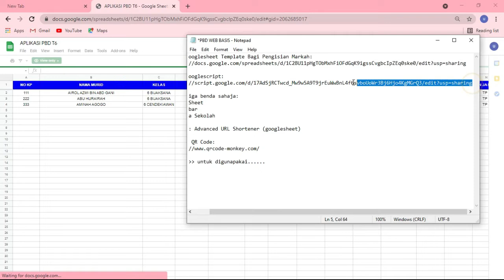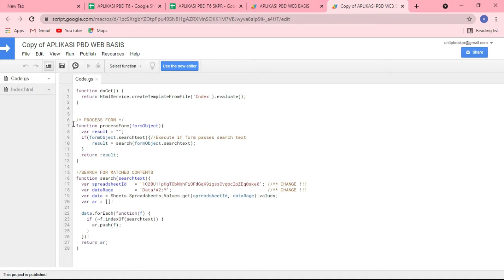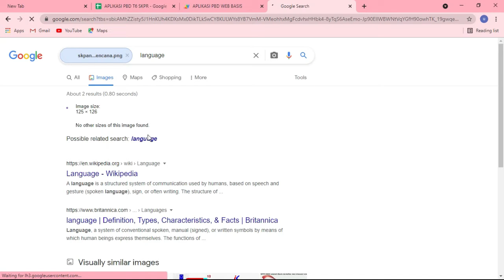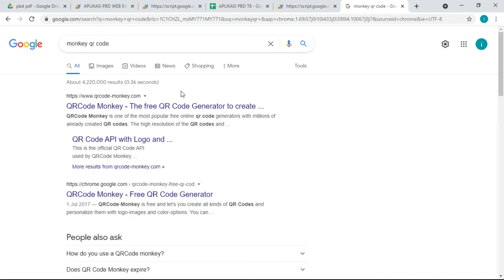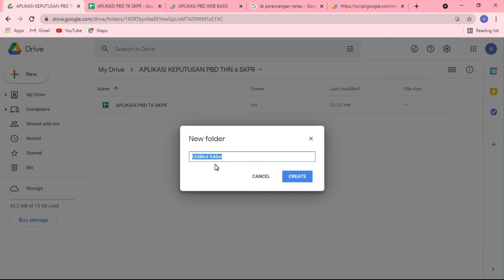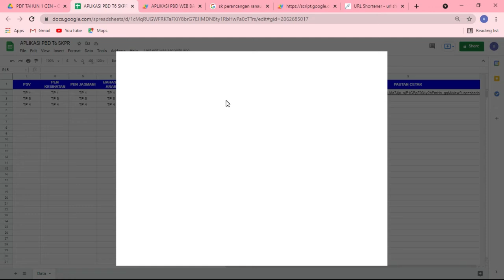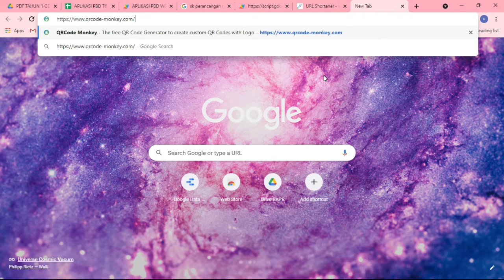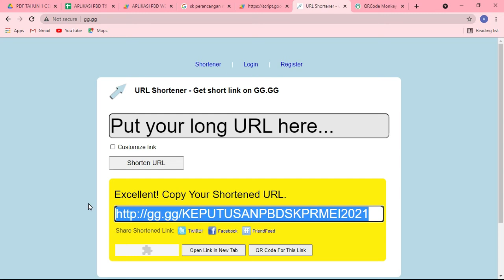Aplikasi WEB basis Keputusan PBD T6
Ubah tiga benda sahaja:
1. ID Sheet
2. Gambar
3. Nama Sekolah

Add ON: Advanced URL Shortener (googlesheet)

Inshallah saya akan terus membuat perkongsian.